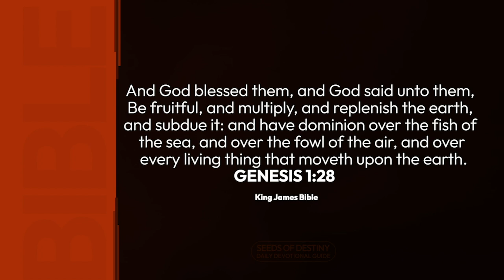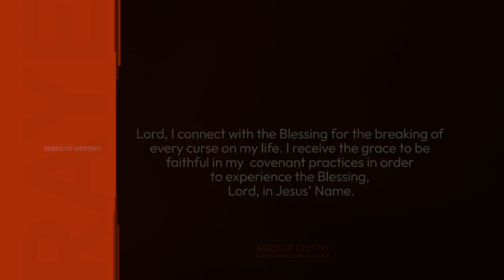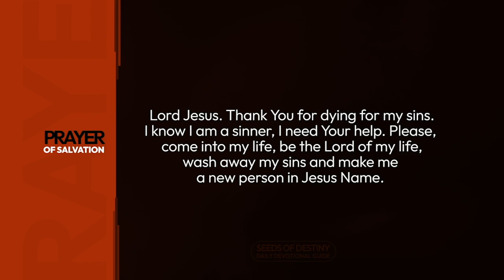SEEDS OF DESTINY – SUNDAY, JUNE 05, 2022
TOPIC: THE POWER OF THE BLESSING
Whether it is marriage, ministry or business, when the blessing comes on you, you can start it and succeed in it. Click to WATCH today's